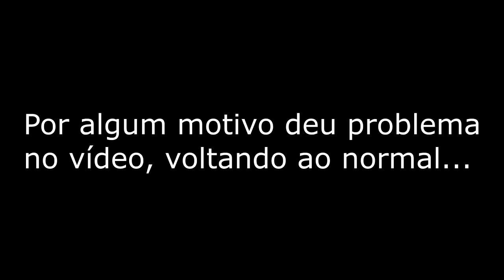Cataclysm #2 | Duvido que vá achar tudo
Curte NBA? Ouça o Basketball Jones Podcast
Ou procure nos Apps e no iTunes

Abraços!!